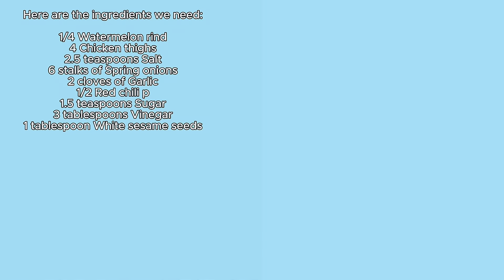GỎI VỎ DƯA HẤU | Cách làm để gỏi giữ độ giòn, chua ngọt thanh mát | WATERMELON RIND SALAD | BON TV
Chào mọi người! Trong video này, BON TV sẽ hướng dẫn cách làm một món ăn mới lạ và hấp dẫn - Gỏi Vỏ Dưa Hấu với thịt gà. Món ăn này không chỉ có hương vị thơm ngon, thanh mát mà còn giữ được độ giòn của vỏ dưa hấu, kết hợp hoàn hảo với sự ngọt ngào và đậm đà của thịt gà. Đây là một món ăn tuyệt vời để thưởng thức trong những ngày hè nóng nực!

Hello everyone! In this video, BON TV will guide you through making a unique and enticing dish - Watermelon Rind Salad with chicken. This dish not only boasts delicious, refreshing flavors but also retains the crispiness of the watermelon rind, perfectly complementing the sweetness and richness of the chicken. It's a fantastic dish to enjoy during hot summer days!

0:00: Giới thiệu món GỎI VỎ DƯA HẤU trộn THỊT GÀ
0:27: Nguyên liệu cần chuẩn bị
0:40: Chia sẻ cách làm món gỏi
2:50: Trình bày món ăn ra đĩa